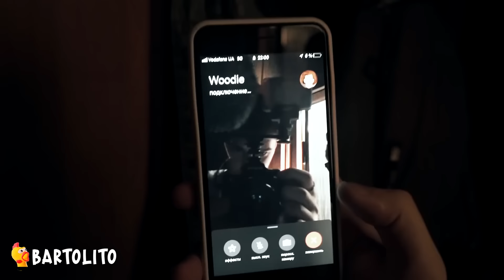5 WOODY EXE Real Captado en Cámara en la Vida Real